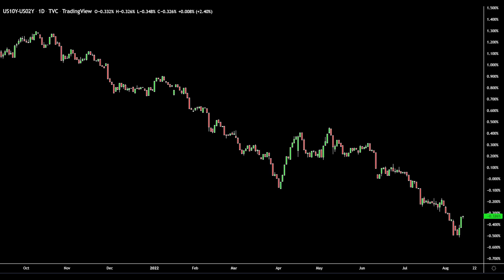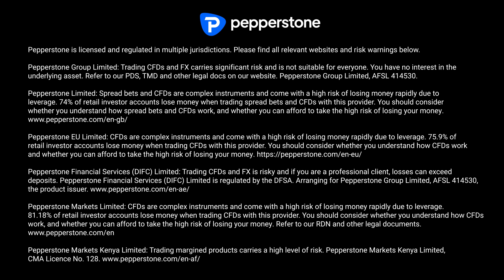UK Q2 GDP contracts and uMich inflation expectations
After the biggest drop in PPI since April 2020, could today's uMich 5-year consumer inflation expectations be the nail in the coffin for the inflationistas, we've seen the NY Fed's survey showing a decline. UK Q2 GDP shrank by less than expected at 0.1%.

👉 Catch him on Twitter - @lukesuddards

Also, he produces The Weekly Close Out every Friday, which provides key insights into the main catalysts for all the major global macro assets throughout the week. The analysis takes a hybrid approach - combining fundamental and technical analysis with charts to enhance your trading experience.